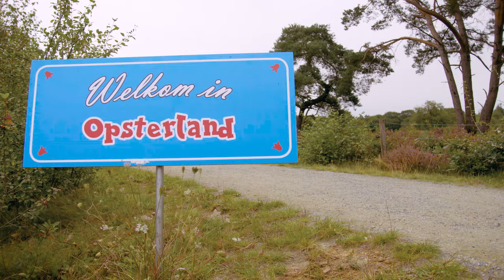De Nieuwe Avonturen van Pipo | De Verdwenen Stem - Aflevering 9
Sapperdeflap! Beleef de vrolijke tiendelige serie 'De Nieuwe Avonturen van Pipo', geproduceerd door Van Hoorne Entertainment, op het YouTube-kanaal 'Van Hoorne KIDS TV'!

Het verhaal
Een verdronken stad, de grote wisseltruc, het zwarte schaap of een alleswetende raadselman. Sapperdeflap zeg! Elke dag weer beleeft Pipo een nieuw doldwaas avontuur. Samen met zijn lieve vrouw Mammaloe en de klunzige Klukkluk reist hij in zijn wiebelende Pipowagen door Nederland. Rijdend door de bossen, over de heide, langs een oud kasteel of naar een gezellig, pittoresk dorpje. Op zoek naar de prachtigste plekjes waar het dynamische drietal hun vrolijke, muzikale circusvoorstelling kan spelen. Maar, met de Dikke Deur in de buurt, is het altijd weer de vraag of dat ook zal lukken!

Gastrollen
In deze serie zijn gastrollen weggelegd voor onder meer Ben Cramer en Jochem van Gelder.

Pipo de Clown
Jonger, sneller en kleurrijker; in 2017 kreeg Pipo een nieuw jasje. Maar, zijn typische Pipo-humor en zijn altijd vrolijke lach bleven onveranderd. Samen met Mammaloe, Klukkluk en de Dikke Deur neemt hij de kinderen van nu mee op de leukste avonturen en laat hij menig (groot)ouder met weemoed terugdenken aan zijn of haar kindertijd.